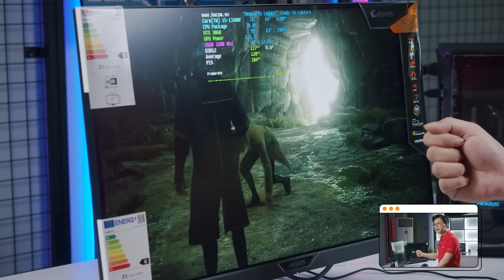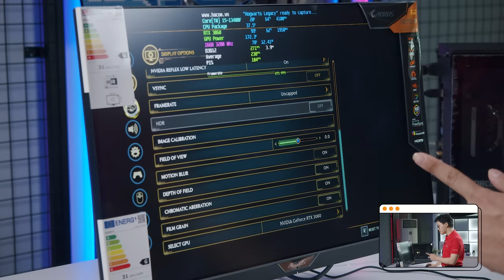Khách Doạ "Bùng" Nếu Mình Lắp PC Lâu Hơn 30 Phút...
0:00 Giới thiệu
1:07 Bắt đầu quá trình lắp
15:29 Hoàn thiện bộ máy
15:46 Test hiệu năng
15:53 Màn hình

Nguồn FSP Power Supply HYDRO G PRO Series Model HG2-750 Active PFC
Ổ cứng SSD Kingston SNV2S 1TB NVMe M.2 2280 PCIe Gen 4x4